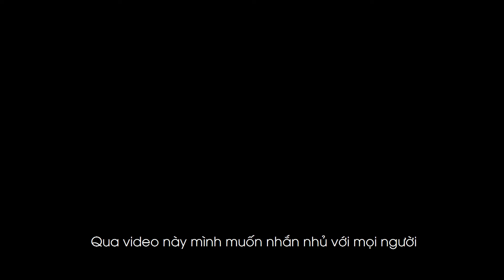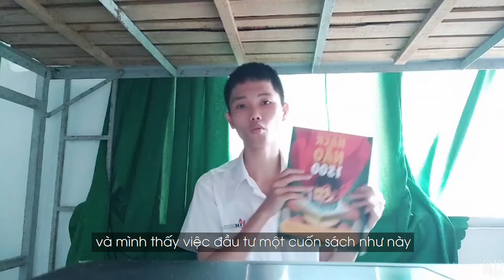Em Quý và bí kíp học tiếng Anh hiệu quả?? | Step Up English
Truy cập ngay nhận ngay cơ hội giảm giá 20% khi mua sách Hack Não 1500

© Bản quyền thuộc về Step Up English
© Copyright by Step Up English ☞ Do not Reup